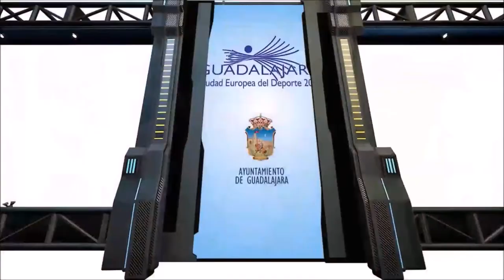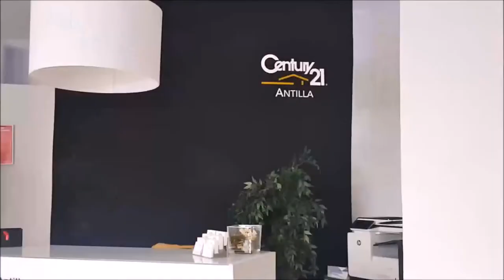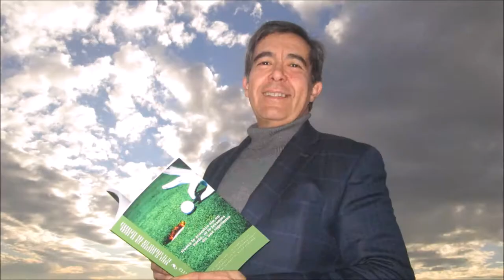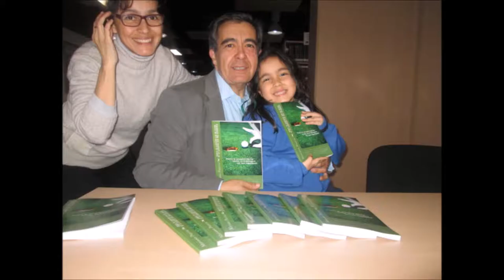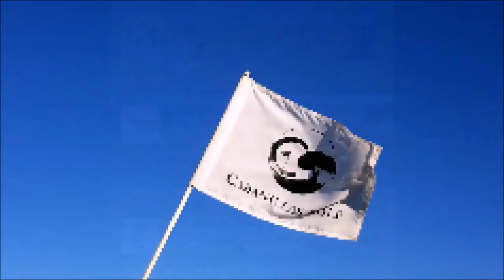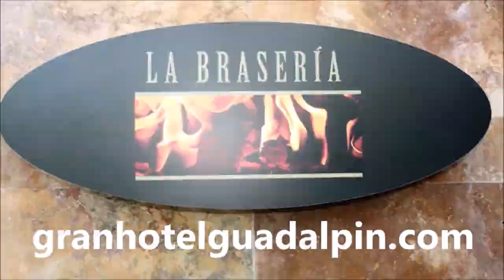SPORTS & GOLF 138 Carina Spera, Sonia Rohde, Octavio Rodriguez y Mariano Puerta